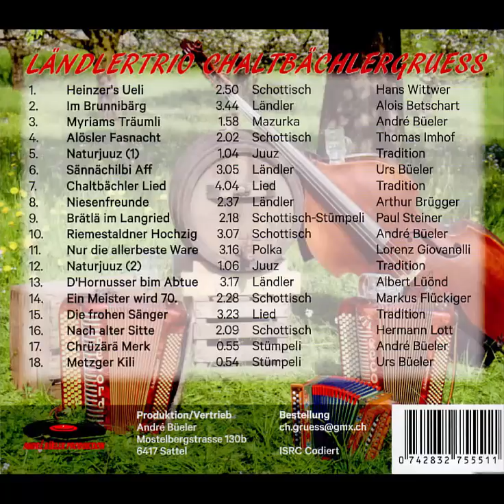Sännechilbi-Aff Urs Büeler, Ländlertrio Chaltbächlergruess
Handorgel André Büeler und Urs Büeler, Bass: Thomas Imhof